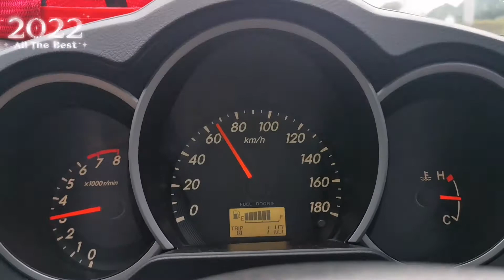Warming up my Daihatsu Terios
Today i don't review any diecast model car, i just want to warming up my Daihatsu Terios, a short trip to Sentul Bogor Jawa Barat. Its suddenly trip 😁

Music background :

The Final Countdown meets Metal